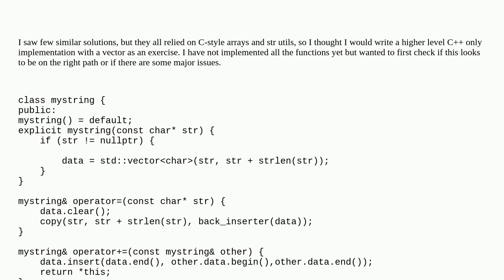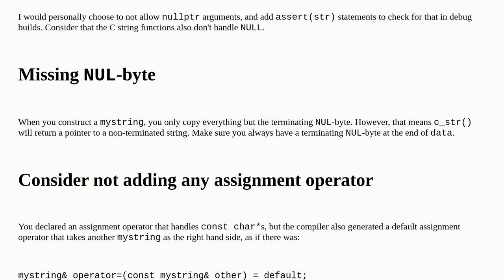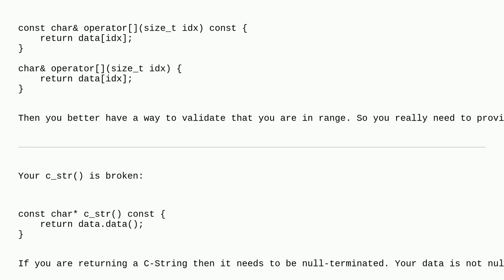Codereview: String partial implementation using a vector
String partial implementation using a vector

A special thanks goes out to the awesome community

  c++ reinventing-the-wheel